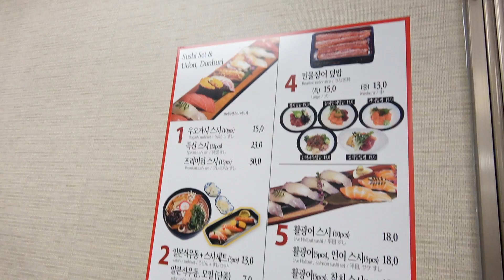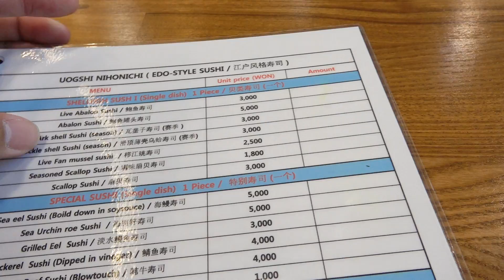超巨大な魚市場に来たら魚の量が半端じゃなかった！！！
韓国にある広大すぎる魚市場に潜入しました

　　私生活から最新の釣果まで色々つぶやいてます。

◇サブチャンネル(登録したほうが身のためだ←)